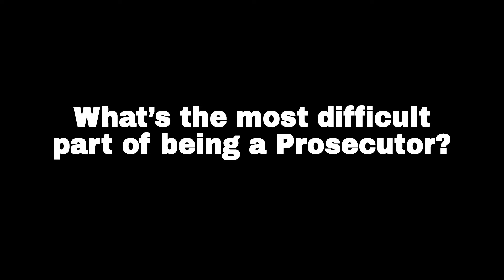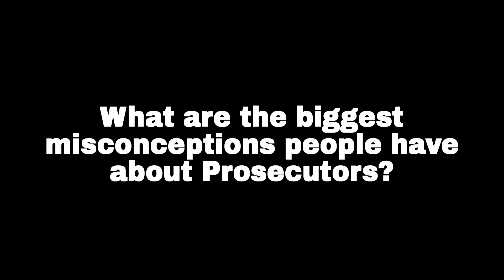Marvin Evans | Why I'm a Prosecutor